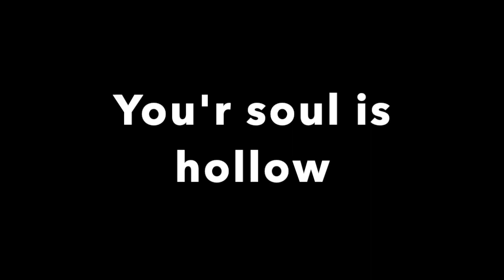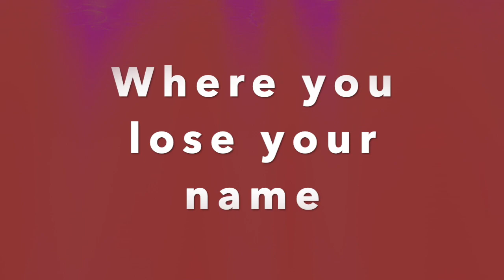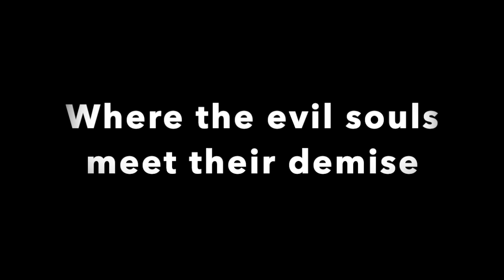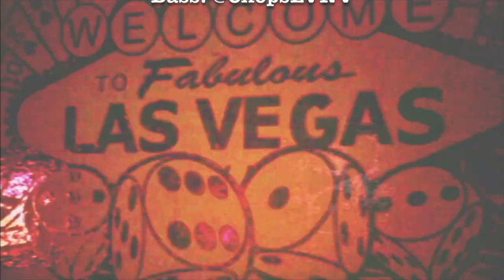Lobotomize - Sulfur Sunrise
The last show of @lobotomize_ song written and composed by @charles_ruffle and @berrypuffin420
Dancer: @taraleelv
Shots by @screamrockmosh
Second guitar @xxtrickster12xx
Bass/video director and editor: @chopslvnv